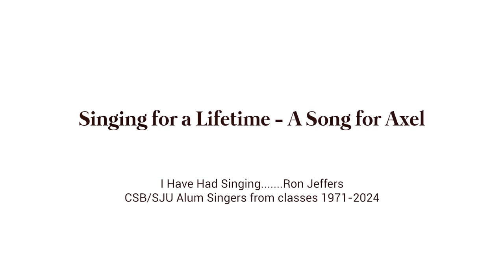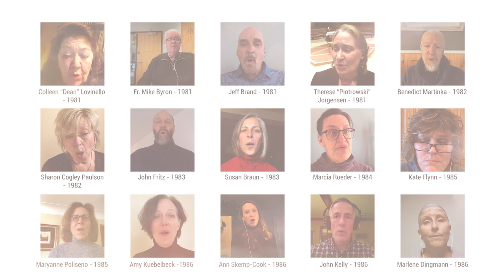Singing for a Lifetime: A Tribute to Dr. Axel Theimer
After 52 years as the director of choral activities at the College of Saint Benedict and Saint John's University, Dr. Axel Theimer is retiring. During his tenure, he has impacted countless lives. Although the Covid-19 pandemic has put in-person concerts on hold, singers from the classes of 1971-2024 found a way to honor their beloved director, in song, across the screen.

Joining together from across the country, they perform a beloved favorite of Dr. Theimer's: "I Have Had Singing" by Ron Jeffers. It calls to mind the shared experiences these alum have of singing in the halls of CSB and SJU under Theimer's direction. "There was so much singing then! We all sang, and this was my pleasure too. I have had pleasure enough, I have had singing."

Video by Jesse Robb, Sub-Mecca Productions.
Audio Consolidation, Production, Mixing, and Mastering: Damien Riehl '97